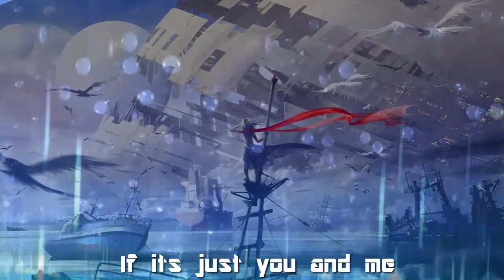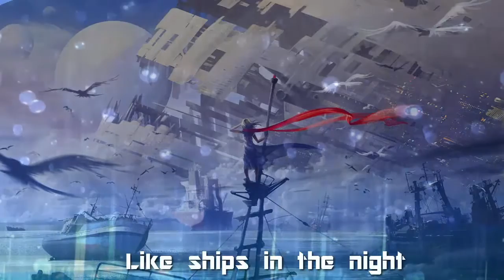Nightcore - Ships in the night [Lyrics]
Original song: Ships in the night by Mat Kearney

🎧 Nightcored : by me
Requested by Kasper ♥

► Programmes I use are:
- Audicity  ✖
- Movavi Video Suite 15  ✖

➷ Look out for me in 'Team N' in the Nightcore tournament 2016!